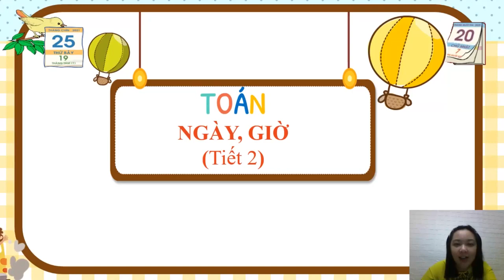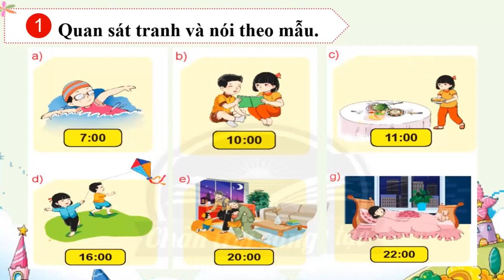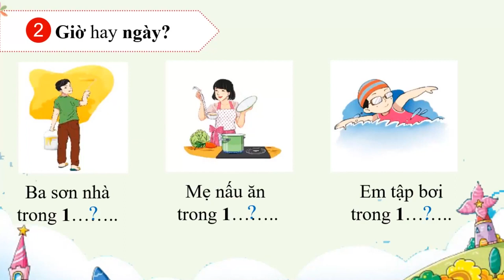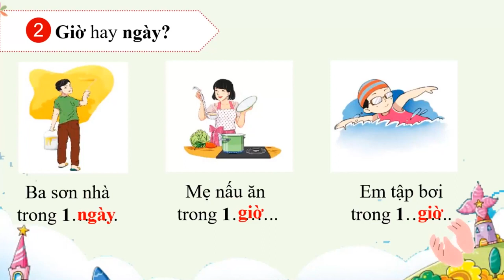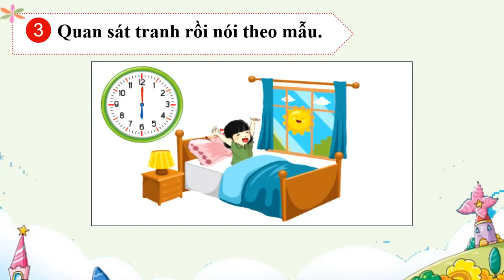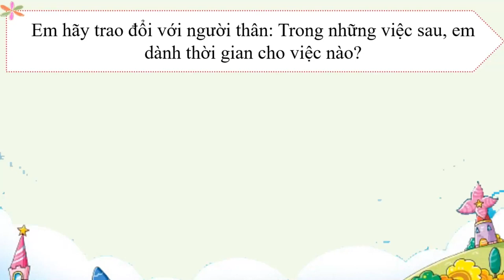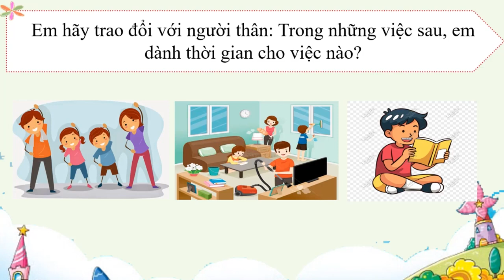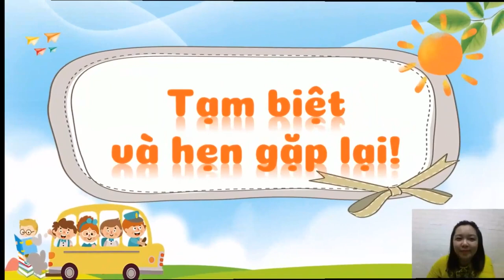Toán 2: Ngày giờ Tiết 2